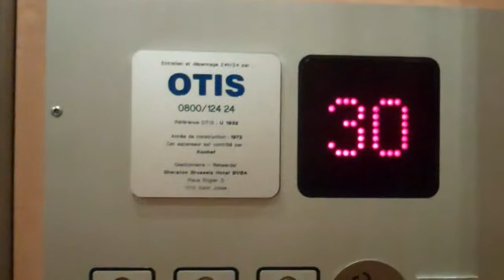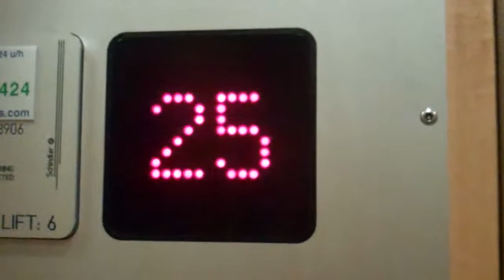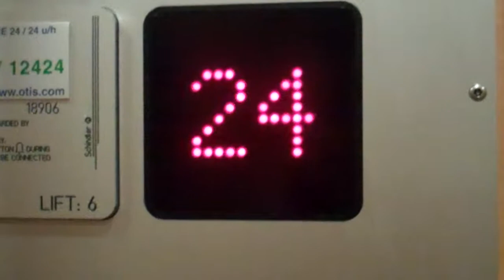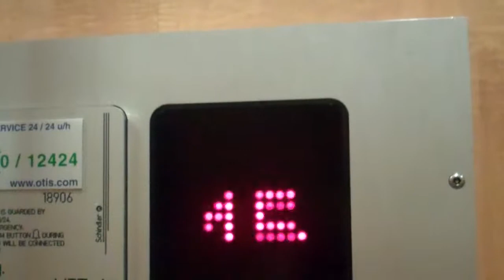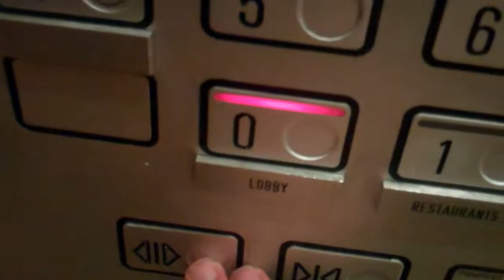Schindler Lift @ Sheraton in Brussels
Floors: 30 (0,1,2,3,4,5,6,7,8,9,10,11,12,14,15,16,17,18,19,20,21,22,23,24,25,26,27,28,29,30)
Capacity: 800KGS/10 Persons
Year Built/Completed: 1972/1973
Doors: Double Speed Sliding Doors